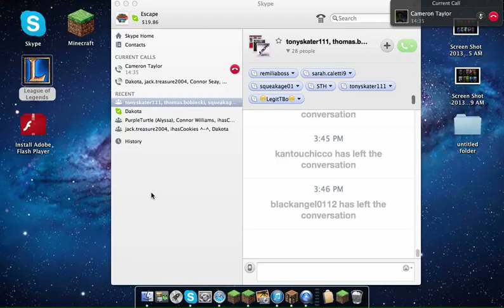Minecraft SCB w/CamTheCrasher Part 1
Hey guys today I'm playing SCB aka Super Craft Brothers with my friend CamTheCrasher.
IP:102.cbga.me
Either 1-103
(Sorry of no audio it's glitching)